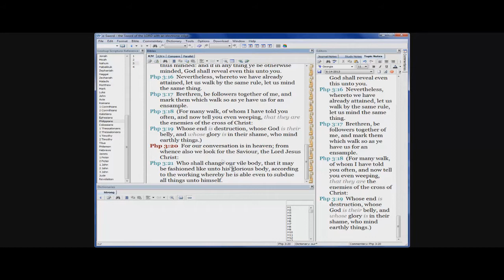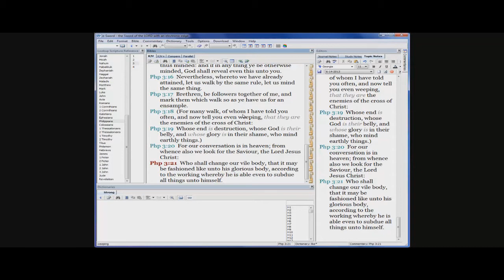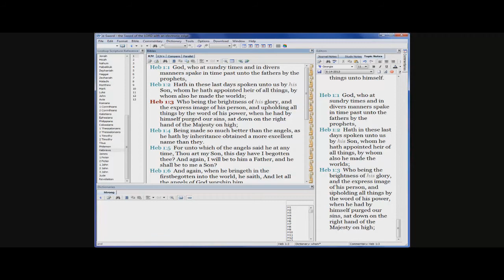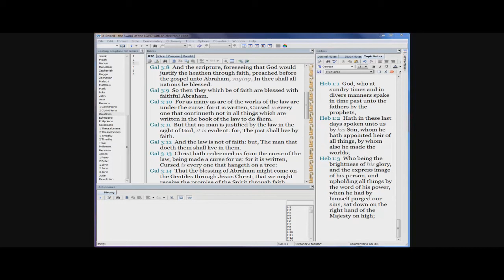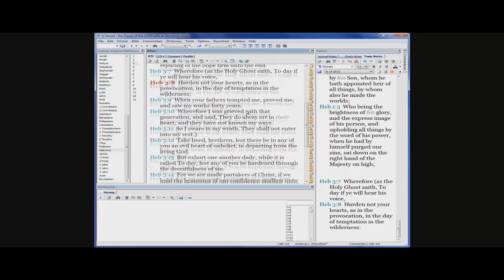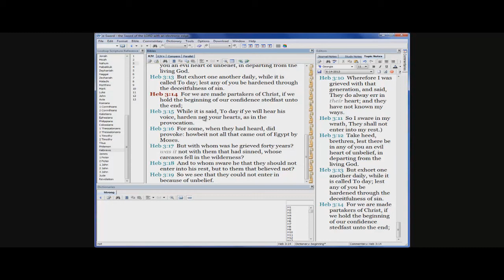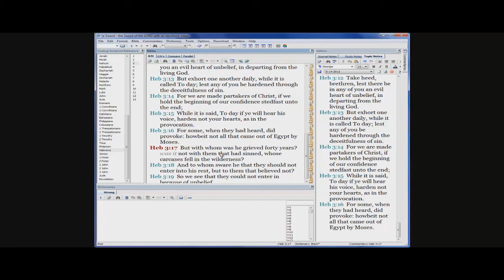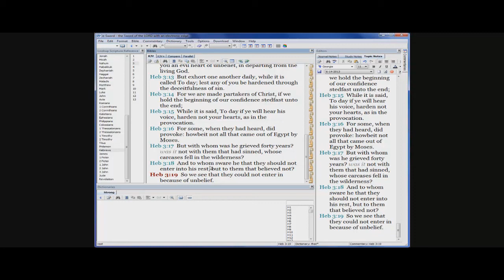We Shall Overcome Winning the Fight 3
We are in a Constant battle for our lives. Unless we get a victory over ourselves we will not be rewarded.